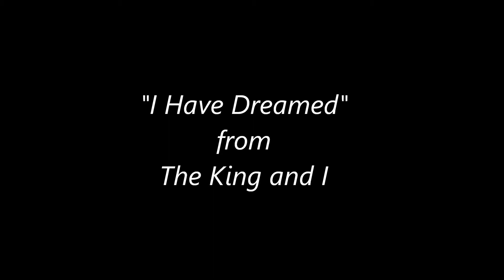I Have Dreamed - sung by Éowyn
Ok, not the best rendition I could do, but I have limited recording time and I wanted to do this one for my husband. I hope you will enjoy the song (minus a couple pitchy places at the end).